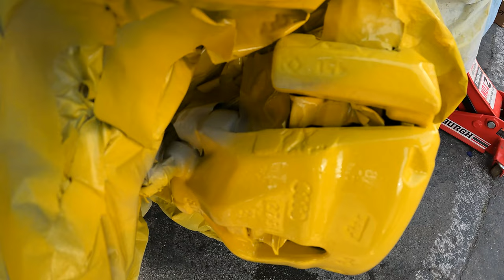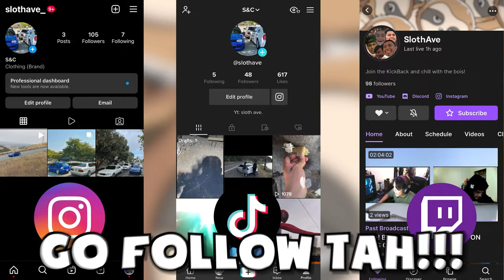DON'T PAINT YOUR BRAKE CALIPERS THE EASY WAY...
Misa and I attempt to paint the break calipers on the mk4 gti the easy way and it turns out pretty good but definitely recommend to do it the right way tah